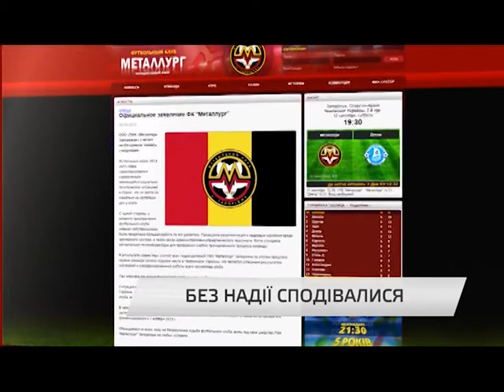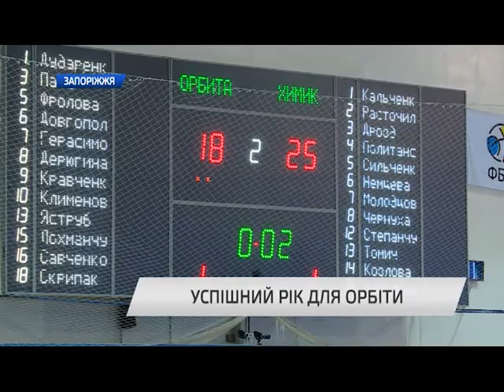Неделя спорт 31.12.15